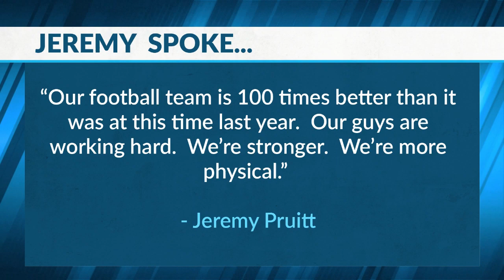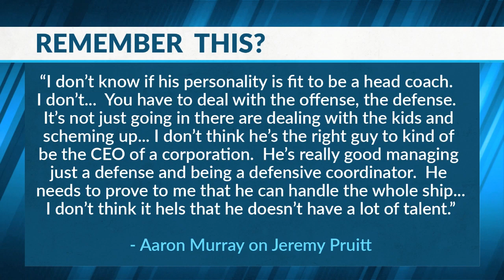9 29 19 Sports Source Segment 4